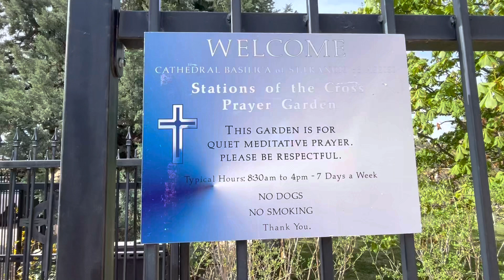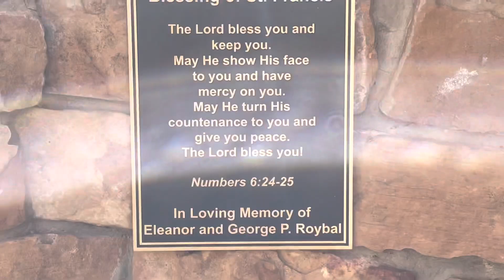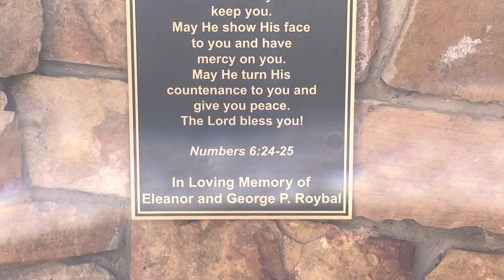Stations of the Cross Prayer. Garden Cathedral Basilica in New Mexico ​⁠@places.letsgeaux.6668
New Mexico. Welcome to the Stations of the Cross Prayer Garden at the Cathedral Basilica of Saint Francis of Assissi. The time-honored tradition of moving around the stations of the cross to commemorate the Passion of Christ began with Sr Francis of Assissi himself. This garden dates back to Santa Fe’s first arch bishop, Jean Batiste Lamy. So it is especially appropriate at the Stations of the Cross Prayer Garden flourishes is this peaceful place, where St Francis is the patron saint both of the Cathedral Basilica & of Santa Fe itself. The bronze statues were created by Gib Singleton, who was a Santa Fe resident during the last decade of his life. In some stations, there is a 15th sculpture that portrays the resurrection. In this garden, the 15th sculpture is actually a ‘prequel’ to the Passion of Christ that is embodied in the 14 traditional stations. The stations of the Cross Prayer Garden was dedicated in 2010. It should be noted that Pope Francis, and St Pope John Paul II w/the civil papal crosier featuring Gib Singleton’s original bowed crucifix.